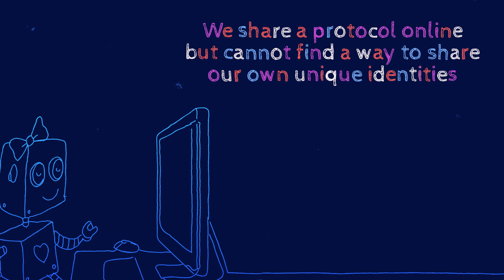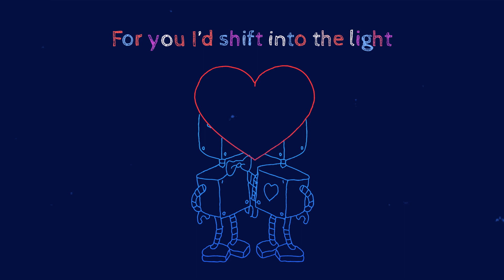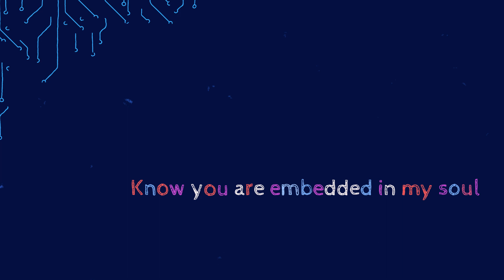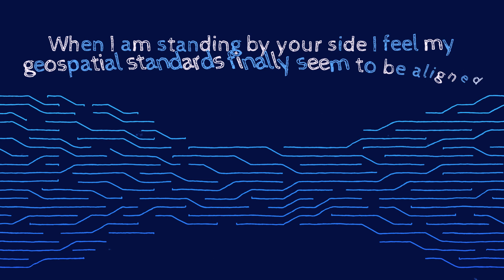Legal Bytes Band: Along The Internet Of Things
A musical journey about two physical objects with sensors, processing ability, and software that connect and find true love over the Internet.  :-)

This original song features the artistic talents of real-life legal industry technology executives from  Liebert Cassidy Whitmore, Vertex Advisors Group, Pillsbury Winthrop Shaw Pittman LLP, Colgate-Palmolive, Hueston Hennigan LLP, Kelley Drye & Warren LLP, Olenick,

The lyric video was created by artist Anik Hamud